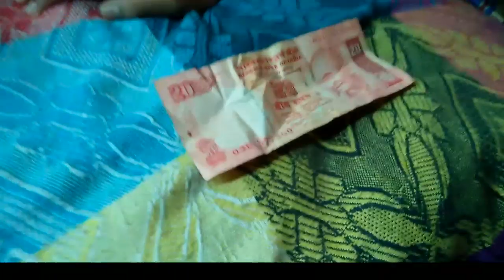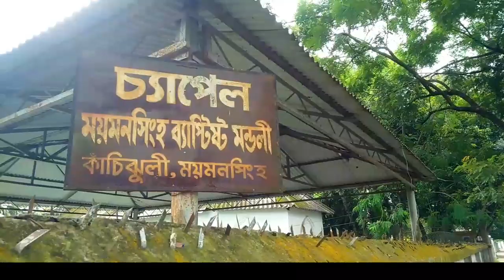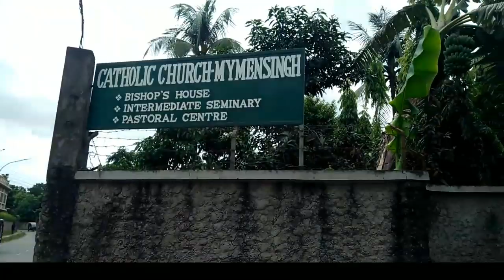Mymensingh ko nirimbo || Mymensingh city || bangladeshi garo vlog|| Neel Nandita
Mymensingh is the capital of Mymensingh Division of Bangladesh. The city is located on the Brahmaputra River, about 120 km (75 mi) north of Dhaka the capital of the country. Border area cover [[Himalayan states|Himalayan state of India, Gazipur District, Tangail District, Jamalpur District, Netrokona District, Kishoreganj District. Mymensingh is the 8th administrative divisional headquarter and 12th City corporation of Bangladesh. According to Ministry of Public Administration.

In this video we just covered some place of mymensingh City . we have not much time to roaming more place ,so we couldn't discover the beautiful Mymensingh. But mymensingh is onw of the beautiful and nice city in Bangladesh.